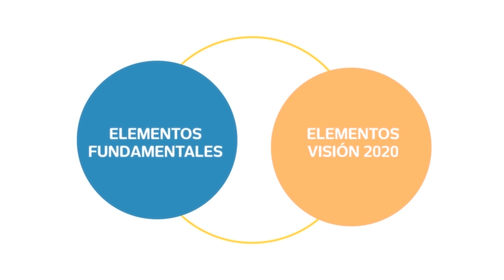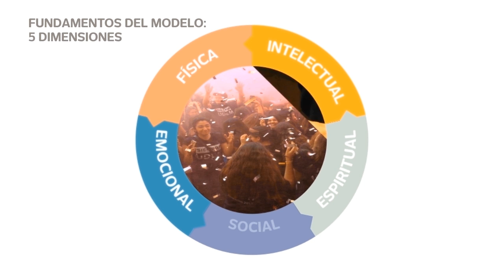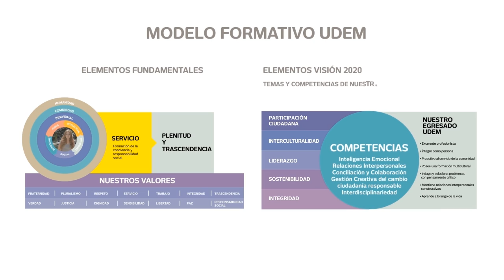Modelo Formativo UDEM | Universidad de Monterrey